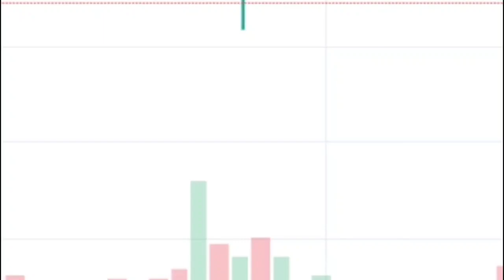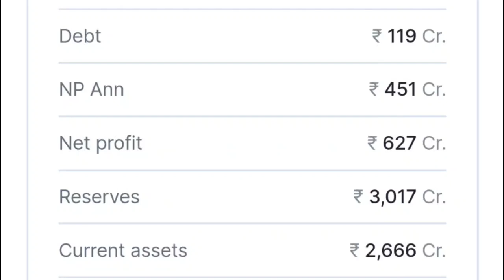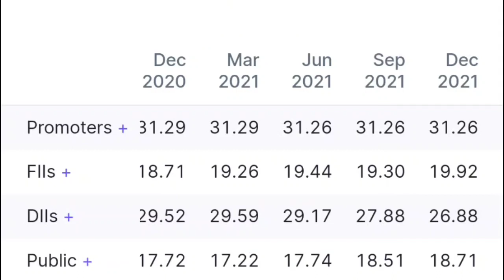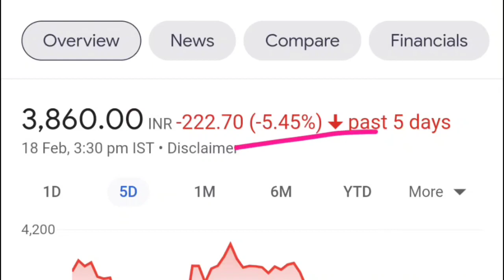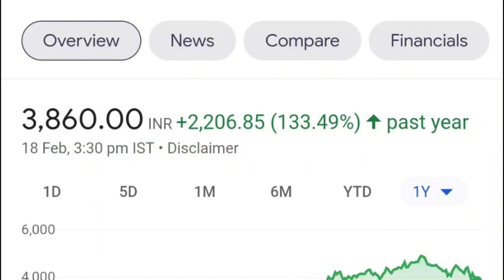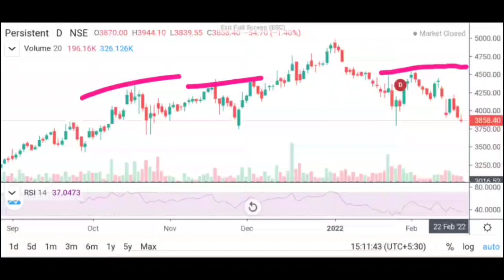BEST STOCKS TO INVEST IN INDIA 2022 | BEST STOCKS TO BUY NOW | ST STOCKS FOR LONG TERM INVESTMENT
Topic Covered in this video-
Which stock buy today
which share buy today
52 week low stocks
52 week low stocks to buy now
52 week low stocks to buy
Penny stock
fundamental analysis
Stock Market stocks under 10 rs
Stocks for short term investment
Share Market